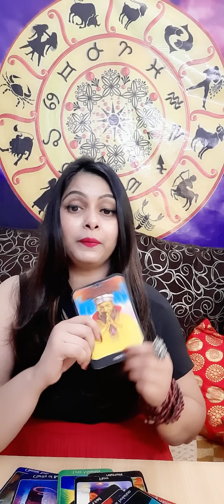आपके रिश्ते की होगी नई शुरुआत Next 48 Hours ❤️❤️